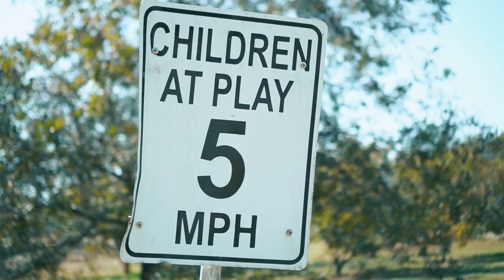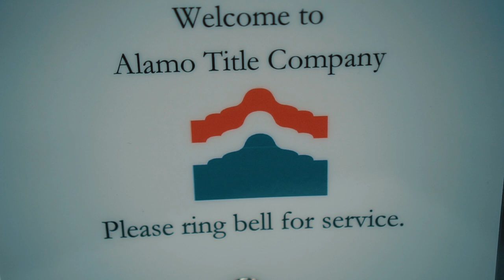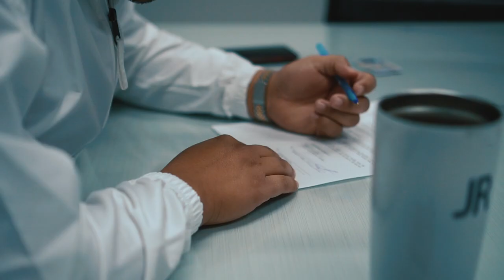Buying My First Mobile Home Park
We ended up going back and renegotiating with the seller to a lower price, and not only that, we negotiated to buy with owner financing! I ensured that if I negotiated this excellent deal, I would have to go in on it!